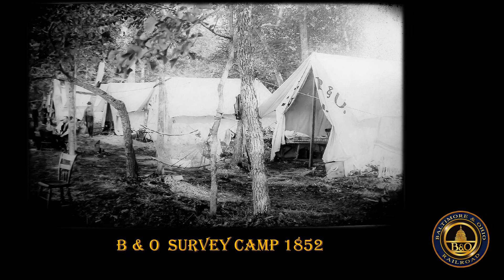B&O Steam Odessay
A look at Baltimore and Ohio Steam